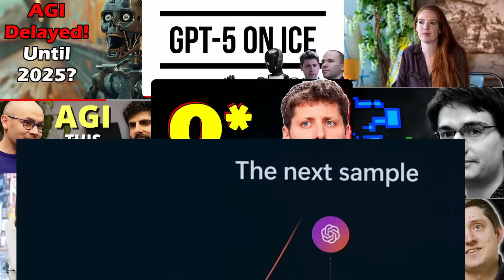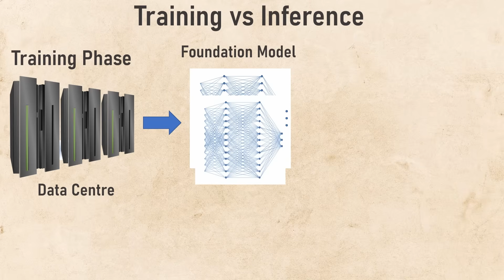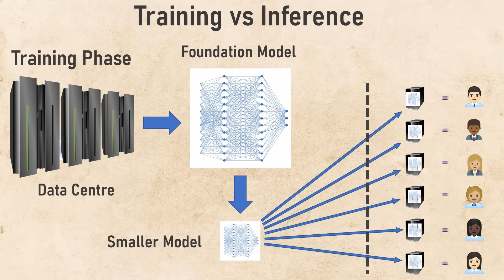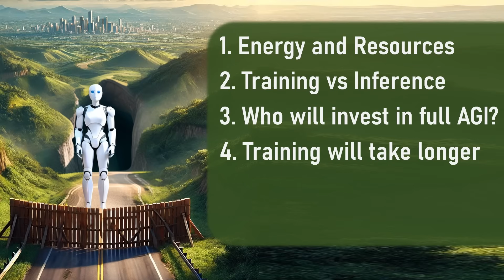Why full, human level AGI won't happen anytime soon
Six reasons why human level AGI isn't likely to be achieved anytime soon. Of course AI tools are going to continue to get better and have huge consequences for our political economy, but in this video I argue that we are unlikely to see the sci-fi style scenario of us developing human level AI systems with the ingenuity and agency that underpin humans' ability to successfully act in the real world anytime soon.

▬▬ Chapters ▬▬

00:00 - Full blown, human level AGI
02:28 - Energy and Resources
04:51 - Training vs Inference
09:01 - Who will invest in full AGI
10:45 - Training will take longer
14:59 - Political push back!

▬▬ Audio visual sources ▬▬